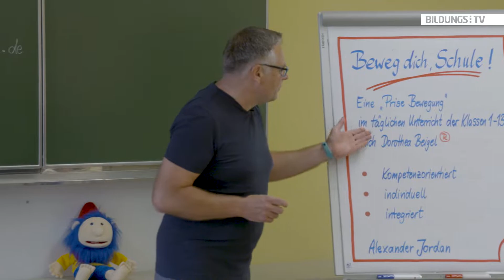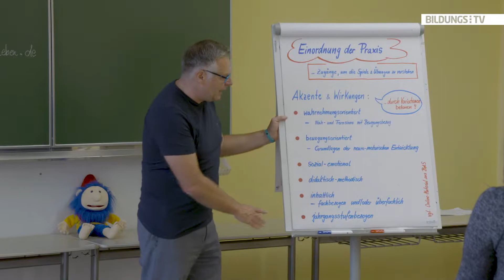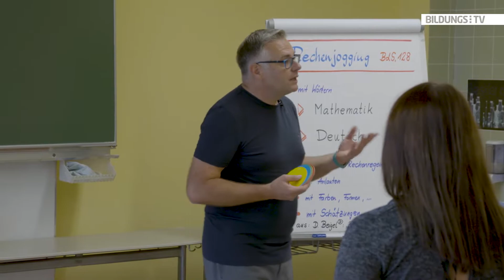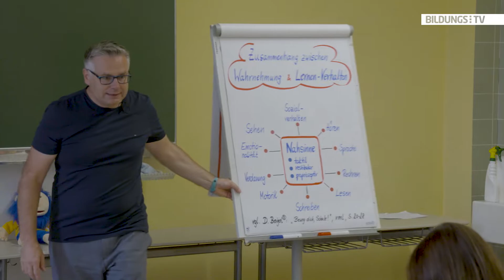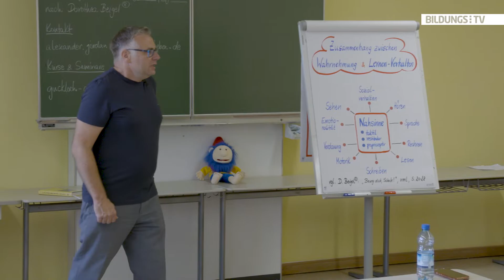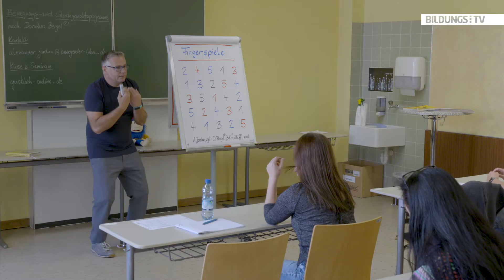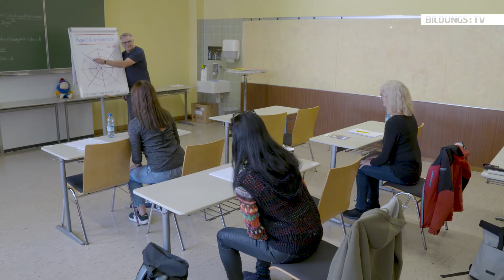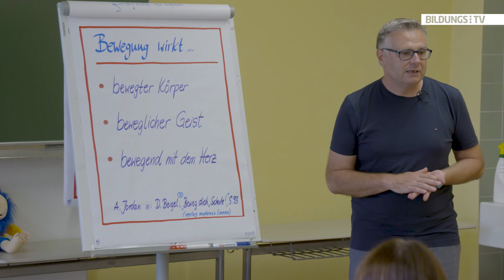Eine Prise Bewegung hat noch niemand geschadet!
Das findet zumindest Alexander Jordan, der seine Seminarteilnehmer praxisnah in die Thematik der Bewegten und Bewegenden Schule einführt.

Bewegen und Wahrnehmen: Das sind nach Alexander Jordan die Grundlagen für Lernen, Leisten und Verhalten. In seinem Seminar gibt er einen Einblick in ein Repertoire an Beispielen guter Praxis und erarbeitet mit den Seminarteilnehmern im Workshop-Style inhaltlich-methodische Variationen!